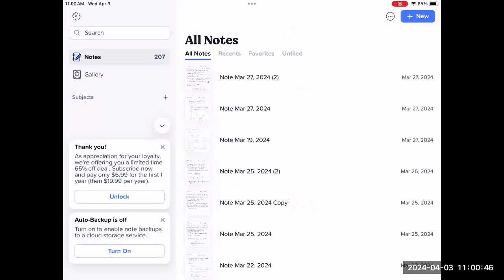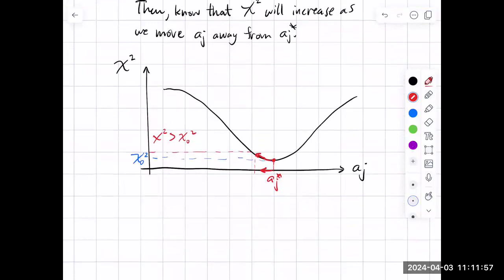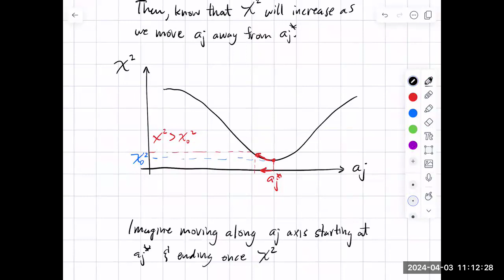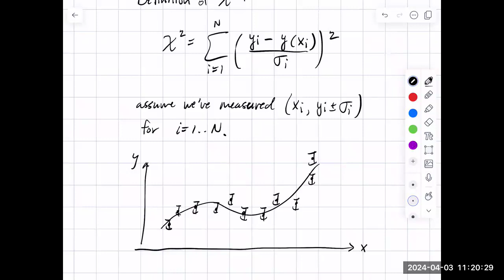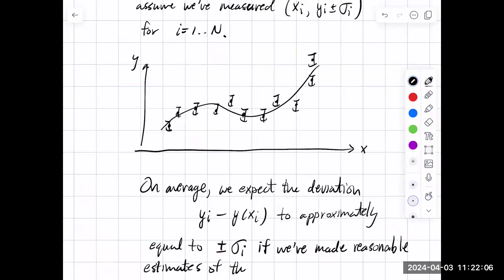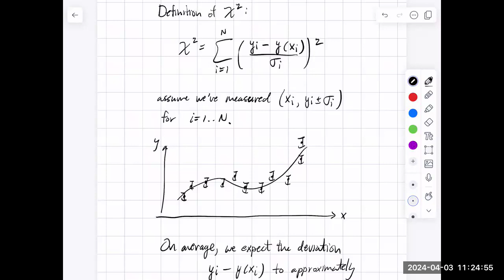PHYS 232 - 20240403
Jake Bobowski - UBC Okanagan

Developing an intuitive understanding of the meaning of chi-squared.
 - Estimating uncertainties from the changes to the values of chi-squared as we move away from its minimum
 - Determining the expected value of chi-squared
 - Defining the number of degrees of freedom N - m and the reduced chi-squared.